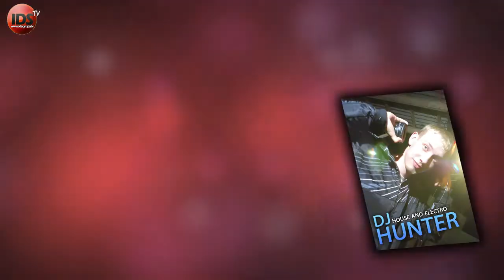Summer Dance Session - 2011 Erberģē!